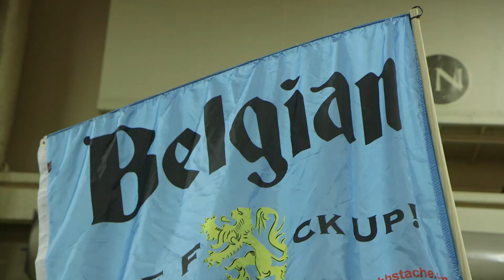AcroVelo: Ben Berden at CrossVegas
AcroVelo is a documentary series that profiles people who have dedicated their lives to cycling in one way or another. The second installment follows Ben Berden, Belgian cyclocross racer, at CrossVegas.